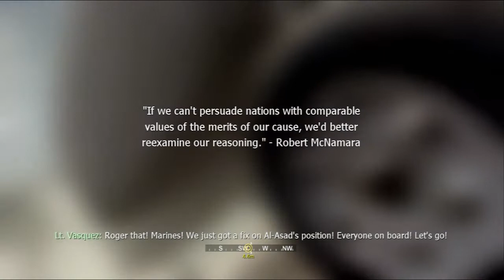Let's Play: CoD 4 - Modern Warfare | Part 7: Stuck in the Bog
Mission: War Pig
Difficulty: Regular

Going old school with this one (is 5 years really old school?) with some Call of Duty 4: Modern Warfare. This is NOT a complete walkthrough, meaning that while I will complete the campaign I am not going to find every last Intel or show you how to beat a level on veteran. This is simply a fun playthrough.